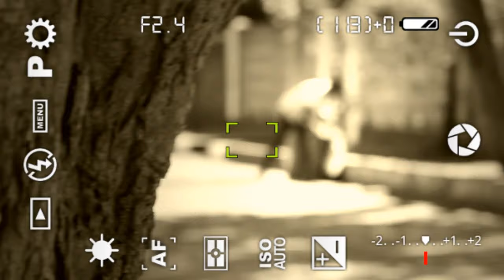Imhandu Official Music Video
G-Zee's music video for imhandu, produced by Take 5 and shot by Loud 5 ,